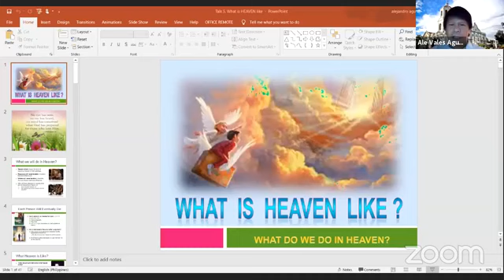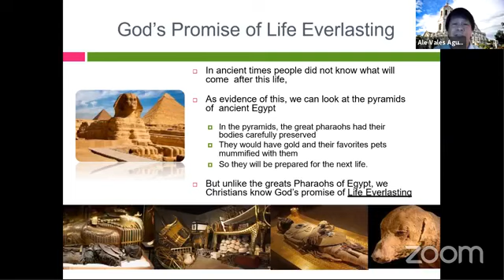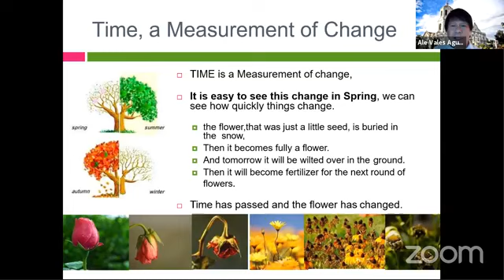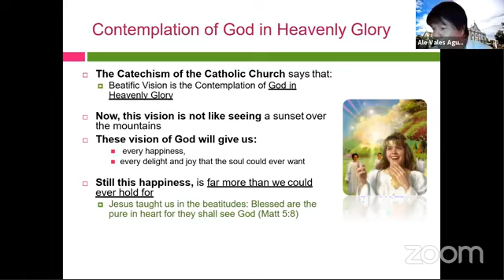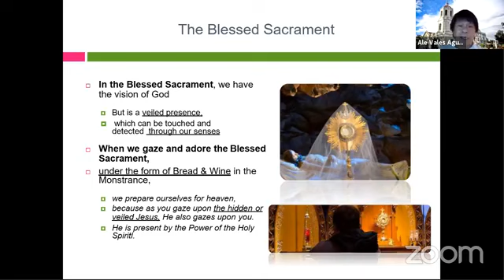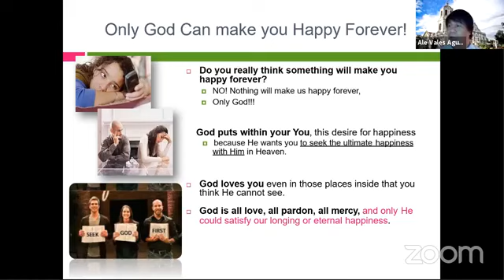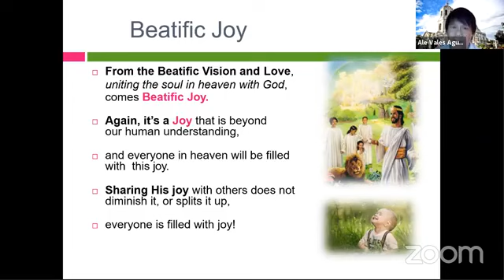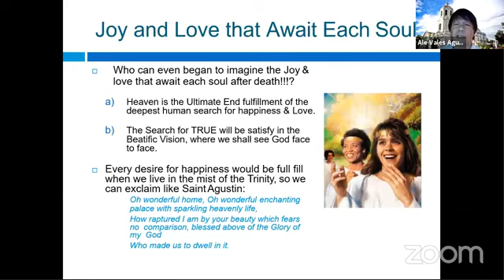WHAT IS HEAVEN LIKE?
ONLINE BIBLE Study, organized by Love and Mercy of Jesus Community, Hosted by Anointed Catholic Preacher, Motivational Speaker Bro. ALE AGUSPINA.